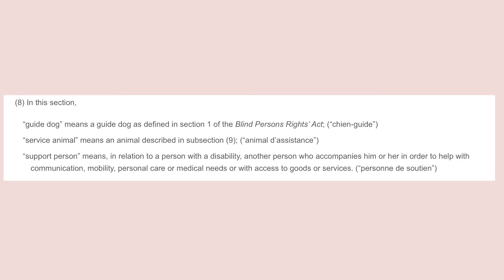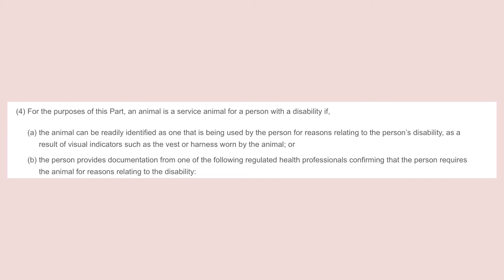Demystifying Service Dog Rights in Ontario | AODA Explained for Handlers and the Public! 🐾🇨🇦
🔍 Unlock the secrets of service dog rights in Ontario with this comprehensive guide to the AODA (Accessibility for Ontarians with Disabilities Act). Whether you're a service dog handler, considering getting a service dog, or just want to be informed about your responsibilities, this video covers it all.

📌 Topics Covered:
1️⃣ Service Animal Definitions: Understand the precise definitions of service animals in Ontario. What qualifies as a service dog, and what doesn't?

2️⃣ Getting a Service Dog: Learn about the process of acquiring a service dog in Ontario, from by-laws to the absence of certification requirements. Beware of scams!

3️⃣ Public Access Rights: Discover where service dogs are and are not allowed in Ontario. Navigate public spaces confidently with a clear understanding of your rights.

4️⃣ Service Dogs in Training (SDiT): Explore the rights granted to service dogs in training, providing essential information for trainers and handlers alike.

5️⃣ Emotional Support Animals: Debunk the myth – do Emotional Support Animals exist in Ontario? What rights, if any, do they have?

6️⃣ Handler Rights and Responsibilities: Gain insights into the rights and responsibilities of service dog handlers, ensuring a harmonious interaction in public spaces.

7️⃣ Verification Protocols: Understand when and how you can be asked to verify your service animal in public. Knowledge is power in maintaining a smooth experience for handlers and the public.

🔥 Join the conversation, ask questions, and share your experiences in the comments. Let's foster a more inclusive and understanding community together! 🌈
If you would like to reference the laws for yourself everything is under the AODA which can be accessed
The Ontario government also has a page that explains things in more simple terms that is easier to understand which you can access

Please note that anything that is official and coming from the Ontario government will be from the official Ontario.ca website. anything NOT coming from that website is not official information. for example, there is a website called AODA.ca which looks very official and talks about the act. This is NOT an official government website and has incorrect information.

SOCIALS

TIMESTAMPS

0:00 - Intro
0:36 - What Laws Govern Service Animals
6:04 - Service Animal & Handler Rights
8:55 - Handler's Responsibilities
12:33 - Service Dog vs Service Dog in Training
15:28 - Service Dogs vs ESAs
21:32 - Conclusion

ABOUT DANI ALEXANDRIA & EEVEE

Dani Alexandria is a Singer/Songwriter, Entrepreneur, and Disability advocate from Toronto, Ontario, Canada. Dani makes videos about music-related topics (music education, music news, and her musical journey), Disability topics, Product Reviews, and her journey owner training her service dog Eevee.

Dani’s musical style is an amalgamation of several different genres but mainly Country, Pop, and Folk music. She takes influence from Taylor Swift, Ed Sheeran, and Faith Hill.

Dani is currently working on an EP through a grant from Canada Council of The Arts and documenting her journey on her YouTube channel.

Dani is also very passionate about advocating for those with disabilities and creating a more accessible environment in the creative space. She is in the process of creating a business that will help address issues in the creative community.

Dani also discusses creative issues on her podcast called “Let’s Talk Creative” which she co-hosts with Clarence Charron of Pop of Colour.

Eevee is a Blenheim Cavalier King Charles Spaniel who is currently a service dog in training to help mitigate the disabilities of Dani Alexandria